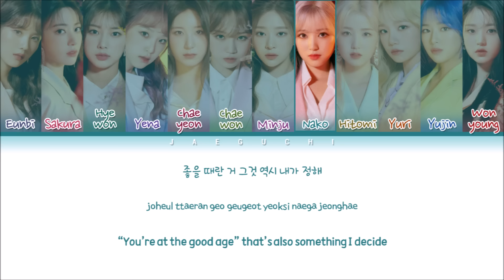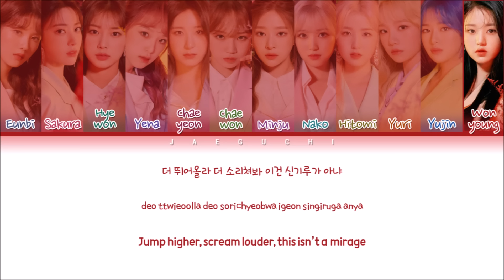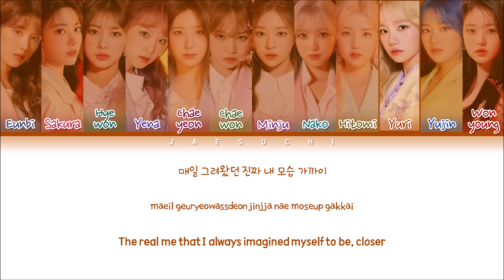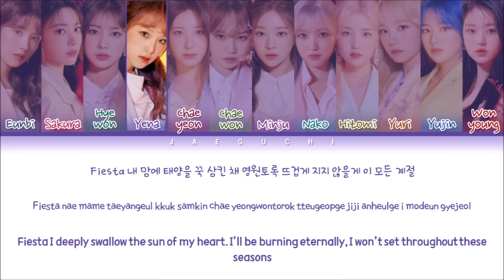IZ*ONE (아이즈원) - FIESTA (Color Coded Lyrics Eng/Rom/Han/가사)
• Artist: IZ*ONE (아이즈원)
• Song ♫: FIESTA (피에스타)
• Album: 1st Album [BLOOM*IZ]
• Released: 20.2.17
English: @Yubseyo